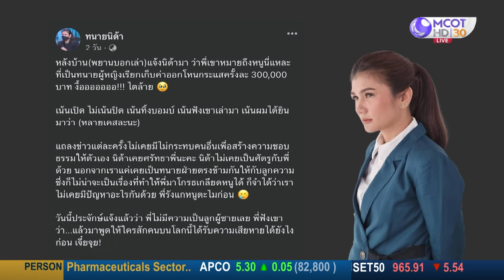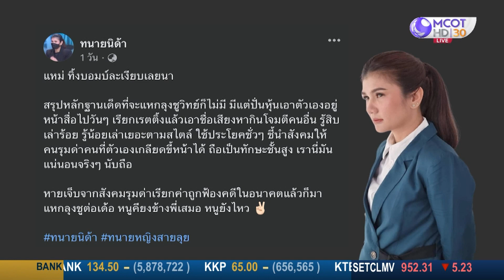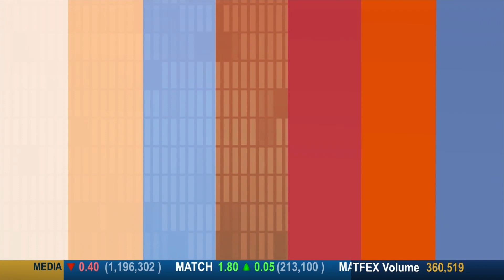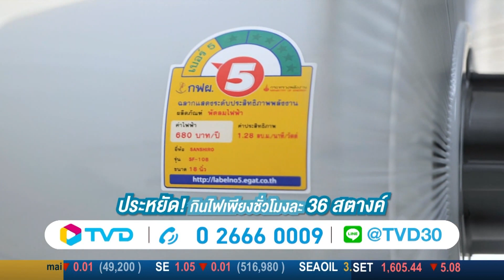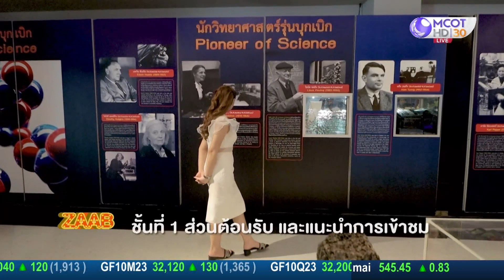ZAAB TODAY (แซ่บทูเดย์) | 30 มี.ค.66